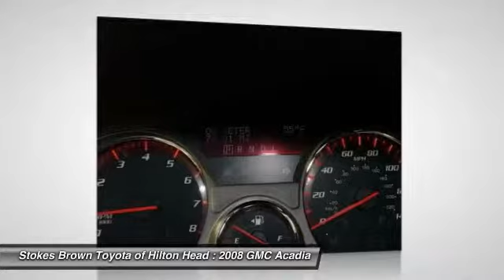2008 GMC Acadia Bluffton SC 16821A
2008 GMC Acadia SLT2

All Wheel Drive! Perfect Color Combination! 2008 GMC Acadia SLT-2. *** AWD, THIRD ROW, NAVIGATION, PANORAMIC SUNROOF, BOSE SOUND SYSTEM, POWER LIFT GATE, HEATED SEATS, DUAL POWER SEATS, DUAL HEATED SEATS, MEMORY DRIVER SEAT, POWER FOLDING MIRRORS, DUAL CLIMATE CONTROL, SECOND ROW BUCKET SEATS, REAR CLIMATE CONTROLS, BLUETOOTH, STEERING MOUNTED AUDIO CONTROLS, VOICE COMMANDS, ONSTAR, GARAGE DOOR OPENERS, ROOF RACK, REAR PARKING SENSORS, FOG LIGHTS, 19 INCH FACTORY ALLOY WHEELS, TOWING PACKAGE *** ONE OWNER***  If you've been hunting for just the right 2008 GMC Acadia, then stop your search right here. This is the perfect SUV that is sure to fit your needs. Awarded Consumer Guide's rating of a Midsize SUV Best Buy in 2008. This Acadia's engine never skips a beat. It's nice being able to slip that key into the ignition and not having to cross your fingers every time. New Car Test Drive said it ...offers the people and cargo hauling capability of a full-size SUV with more comfort and better fuel mileage. It can squeeze in eight people, or carry six in comfort. The ride is smooth and it handles well...  Stop by to see this GMC Acadia at Stokes Brown Toyota of Hilton Head or give us a call to schedule test-drive. Here at Stokes Brown Toyota of Hilton Head we are committed to delivering you only the highest quality pre-owned vehicles in the Southeast. So much so that if your first visit to our Service Department is not just for routine maintenance, we missed something. We will not let you down, and will make things right if we fall short of our pledge to quality. The most exciting thing about this pledge is that you do not pay more for it! We are very aggressive with our pricing to ensure that you always get the most out of your hard earned money! Don't wait! Give us a call or stop by today and find out for yourself how much Stokes Brown Toyota of Hilton Head's inventory and customer service stands out!